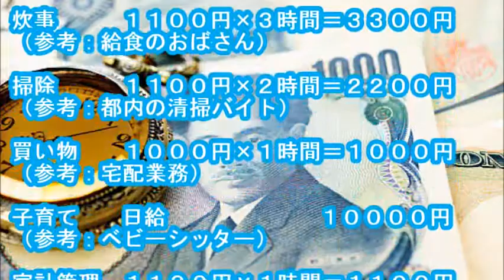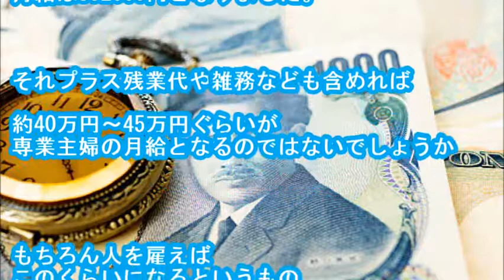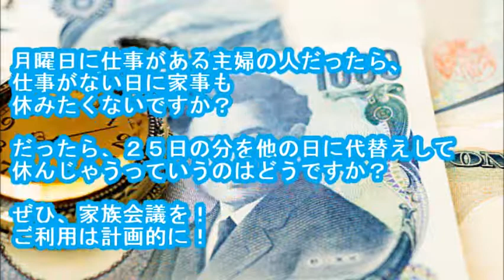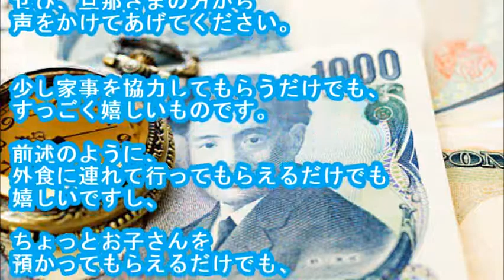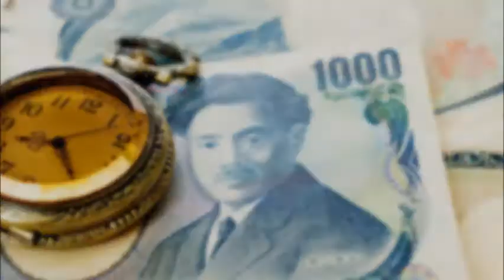1月、５月、９月の２５日は「主婦休みの日」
・メールで貰う 主婦の元気がニッポンの元気になれば！と女性のための生活情報紙を発行するサンケイリビング新聞社では、2009年4月、日本記念日協会に「主婦休みの日」を申請し、認定されました。日本初、主婦が主役の記念日に、企業からの注目が集まり、「主婦休みの日」を切り口にした商品、イベント、サービスもますます広がりを見せています。